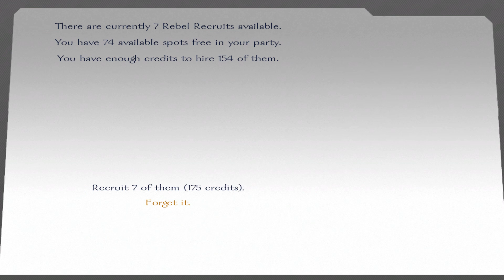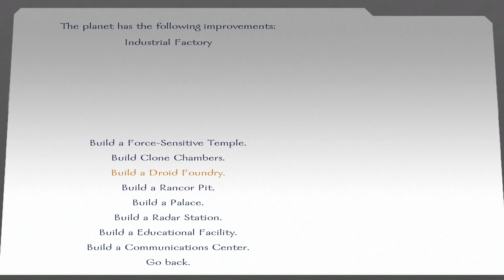Path of Light - E88 'Rookies'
They lack discipline.